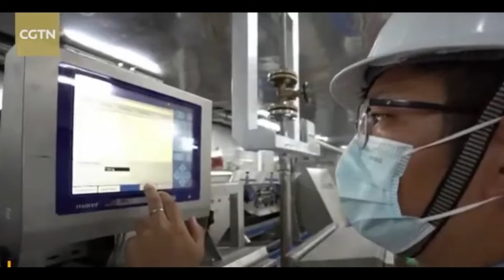World's First 100000 tons Mobile Fish Farm | China's Deep-sea Aquaculture Industry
In a world first, China delivered a 100,000-tonne smart aquaculture vessel on Friday in Qingdao City, east China's Shandong Province.
The ship, named Guoxin-1, is the realization of an innovative mobile fish farming model regarded as a technological breakthrough for China's deep-sea aquaculture industry.
The fish farm vessel is 249.9 meters long, with a dead weight of 100,000 tons and a displacement of 130,000 tons, large enough to survive typhoons.
The cabin has 15 rooms, each larger than two standard swimming pools.
According to CMG, the ship can handle 3,700 tons of fish annually, including yellow croakers, groupers and Atlantic salmons.
The key technology is the non-stop water exchange between the cabin and the sea that makes the water environment on the ship enclosed and controllable, said Dong Shaoguang, deputy general manager of the ship's state-owned funder, Qingdao Conson Development Group.